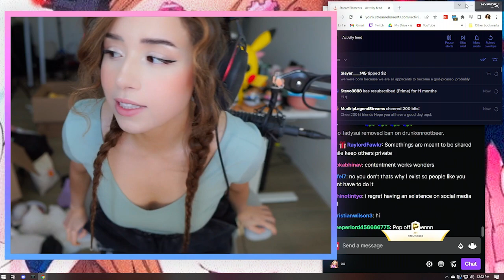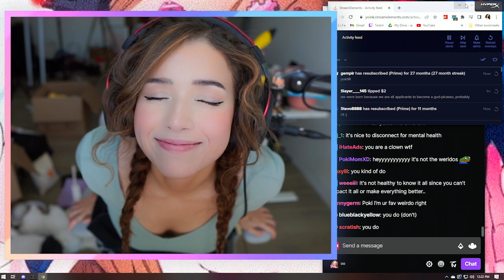Pokimane SPEAKS Arabic!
Welcome to the Top Valorant Moments & highlights channel Yuugi Shorts - The best Fail, Funny & Epic moments!

We prefer to approach TOP Valorant highlight videos differently than other highlight channels on YouTube.

First of all, I enjoy adding humorous memes and background music to the thumbnails and video clips.

Through editing, I can enhance the clips while showcasing my creativity and highlighting their epic, humor, or fail moments.
This helps viewers comprehend the events in the clips more fully.
I'm able to give the viewers a faster-paced and more entertaining experience by editing the clips myself and adding "my own touch" to them.

I add music to the video's clips while I'm editing. In addition, I cut and edit the videos to fit my specific style of content. I'm also a big fan of including memes and other pop culture references, to improve the entire viewing experience for the audience. While displaying each submitter's name on-screen during the video, I also include a link to their channel in the description.

COPYRIGHTS: FAIR USE, Title 17, US Code (Sections 107-118 of the copyright law): All media in this video is used for the purpose of review & commentary under terms of fair use.

All footage, music & images used belong to their respective companies.

Yuugi shorts does not own all the content uploaded onto the channel.

If you see this, comment “Omen is Nemo backwards” : ))))

OND